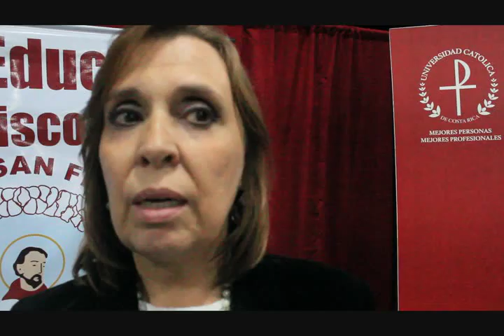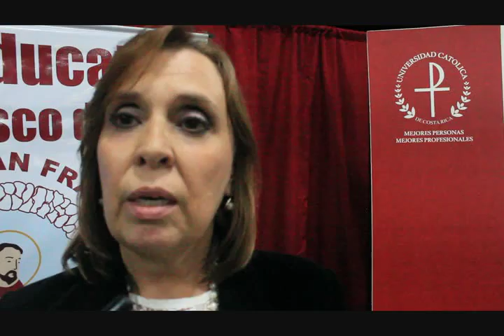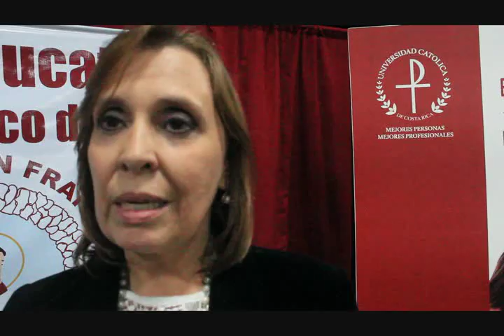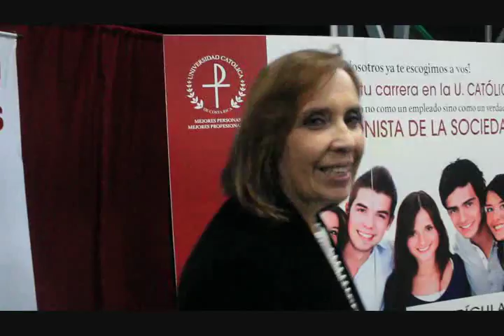Firma del Convenio San Francisco de Asis y DSC Aprender haciendo